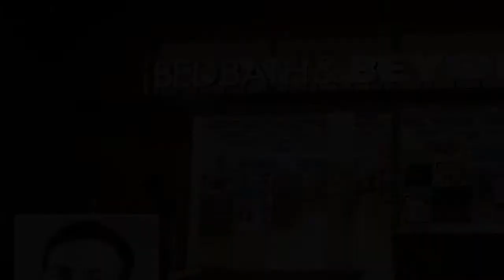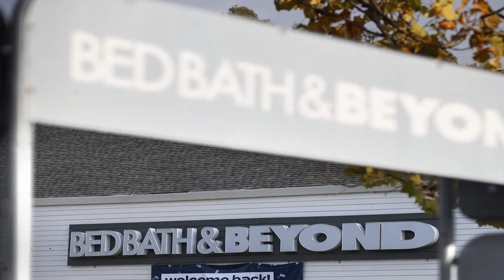Bed Bath & Beyond stock soars 65 percent as activist investor takes stake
Shares of Bed Bath & Beyond rose by more than 65% in premarket trading on Monday after it was learned that activist investor Ryan Cohen bought a 10% stake in the company.
Cohen, the CEO of video game retailer GameStop and the co-founder of online pet store Chewy, bought a piece of the domestic merchandise chain through his investment firm, RC Ventures.
In a letter to the Bed Bath & Beyond board, Cohen blasted the company’s performance under the leadership of CEO Mark Tritton. The letter was